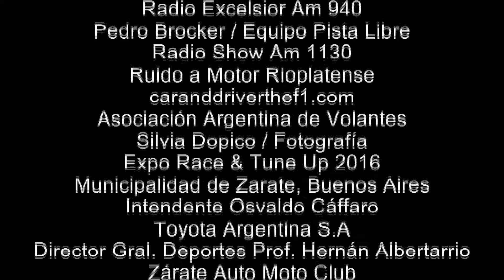Final Pre Junior - 4° Fecha Campeonato Bonaerense de Karting (Domo)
Final Pre Junior
4° Fecha Campeonato Bonaerense de Karting
Kart Plus / Asociación Propietarios de Karting (APK)
Kartódromo Internacional de Zárate
24 de julio de 2016, Ciudad de Zárate, Pcia. de Buenos Aires, ARGENTINA.

Daniel Caamaño: Director Contenidos Digitales

@Daniel_Caamano (Twitter)
Google+ Todo Fierro TV